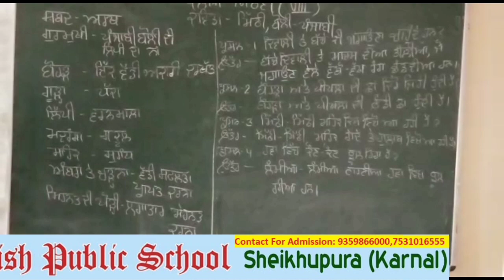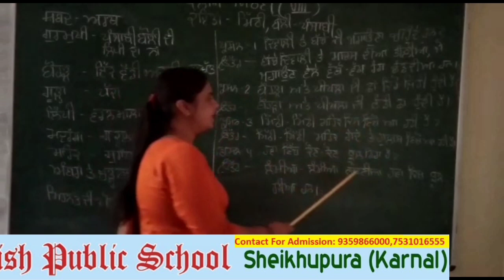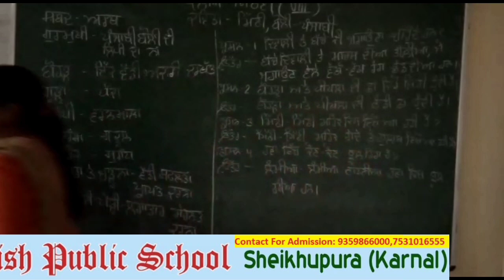Class =8th Punjabi kavita meadi boli question /Answer British public school by Harpinder mam